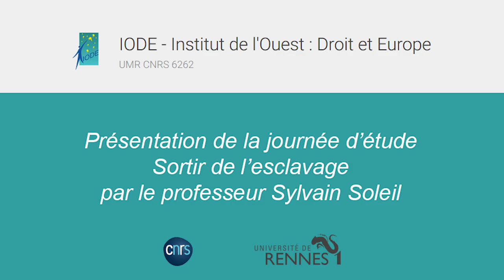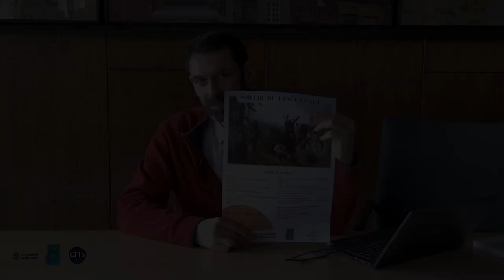Sortir de l'esclavage (présentation en français)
Sylvain Soleil, professeur d'histoire du droit à l’Université de Rennes (IODE - UMR CNRS 6262), nous présente la journée d'études intitulée "Sortir de l’esclavage" qu'il organise le 22 mai 2024 à la Faculté de droit et de science politique de Rennes.